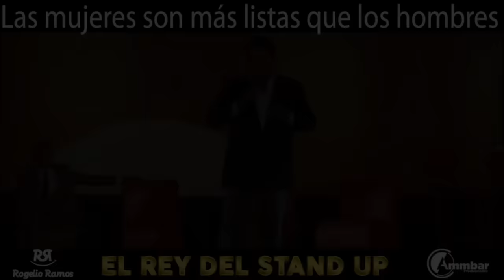MARATON 4Hrs "Domingo De Resurreccion" 🤣 - Rogelio Ramos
¡Hola! Bienvenidos a mi canal de YouTube. Estaré subiendo contenido semanal, espero lo disfruten.